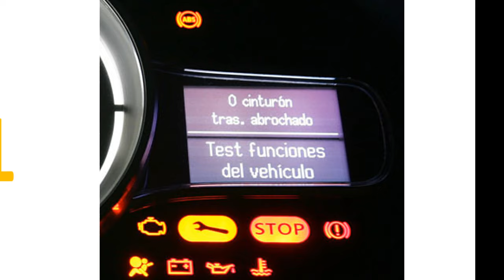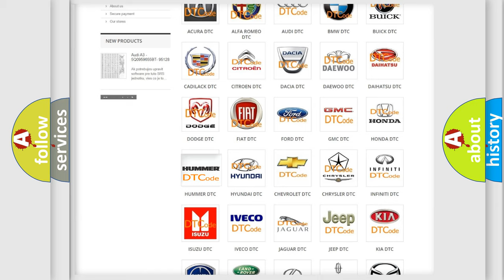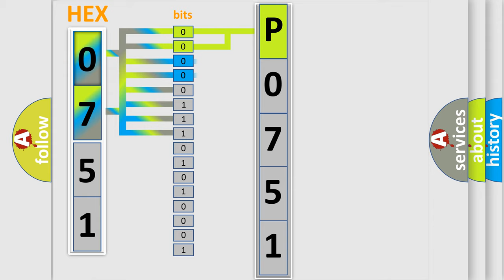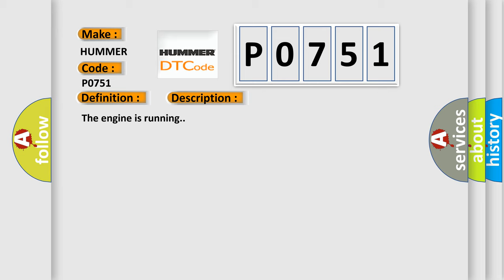DTC Hummer P0751 Short Explanation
Contents:
0:21 Basic DTC analysis according to OBD2 protocol standard.
1:48 Insight into programming
2:58 A diagnostically understandable description of the Diagnostic Trouble Code
3:05 Basic error definition

Make:
HUMMER
Code:
P0751
Definition:
Battery Current Sensor Performance
Description:
The engine is running.
Cause:
The duty cycle of the internal battery current sensor is less than 2 percent duty cycle or greater than 98 percent duty cycle for greater than 240 seconds.